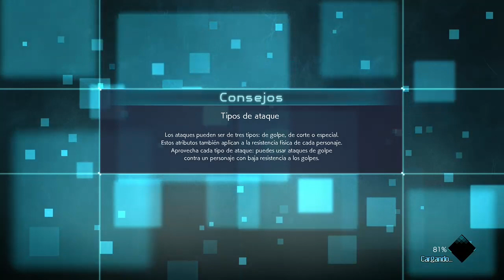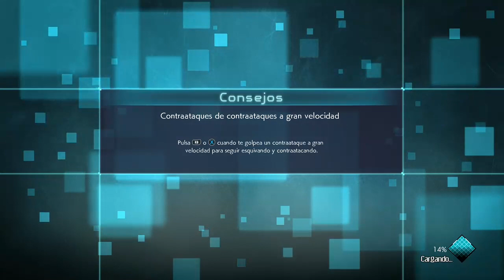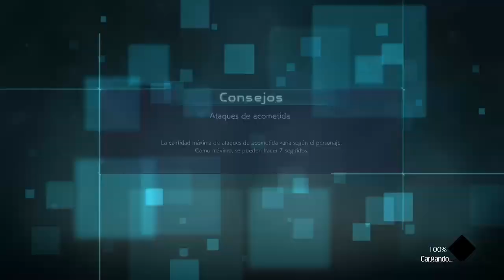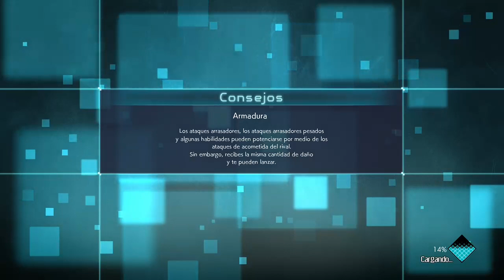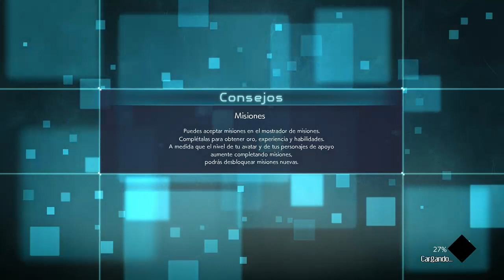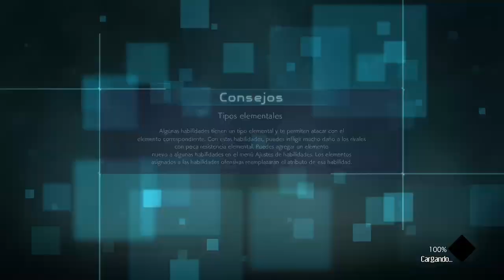jojos momente 5